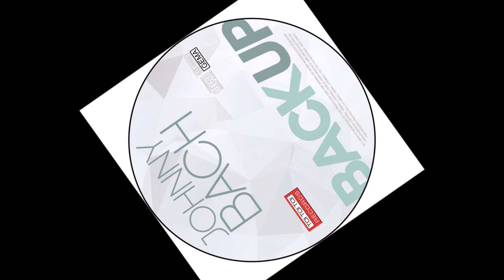Johnny Bach Snippet BackUp Album Mix VideoTrailer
Johnny Bach - BackUP. Die Albumproduktion Johnny Bach ist abgeschlossen. Freut Euch auf sein in kürze erscheinendes Album „BACKUP“.

Dieses limitierte und abwechslungsreiche Album (21 Titel) gibt es nicht in den Musikgeschäften, sondern kann nur über uns bestellt* werden. Johnny Bach-Fans und Musikinteressierte können sich durch diesen „Snippet-Album-Mix“ einen Höreindruck verschaffen und ihre Vorbestellung per Mail  oder telefonisch unter 040/7632146 oder als PN abgeben.

Für diese, wieder einmal wunderbare Zusammenarbeit, danke ich als Produzent meinen lieben Freund Jörg Lamster (Wetcat-Studio) für die bezaubernden Arrangements und für noch mehr, Stefan Hellmeister (DesignFabrik Witten) Stephan Imming (Produktinfo), Heiko Sterly (TeaserVideo), Danny Top (Mixe), Frank Schulze für den Snippet-Mix und Johnnys Frau Hilda Loorbach, Renate Lamster, Astrid Meyer, Zabi Hejran und Selim für die unterhaltsamen Stunden im Wetcat-Studio. Auch freut sich Johnny Bach, dass Hansi Nahen (art und Act) sein Booking & Management übernommen hat.

Viel Spass beim lauschen und habt einen schönen Tag und liebe Freunde... TEILEN IST NATÜRLICH SEHR GERN GEWÜNSCHT. Carpe Diem sagt Euch Peter Sebastian

*Preis für den Postversand: 15.- Euro zzgl Steuer & Porto